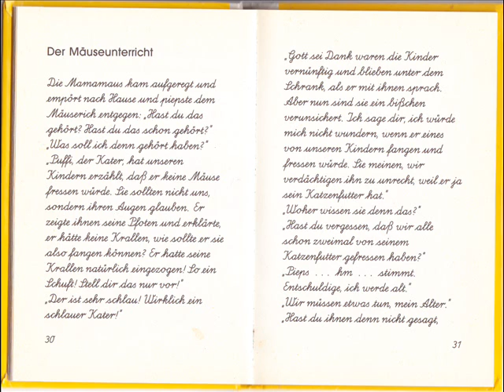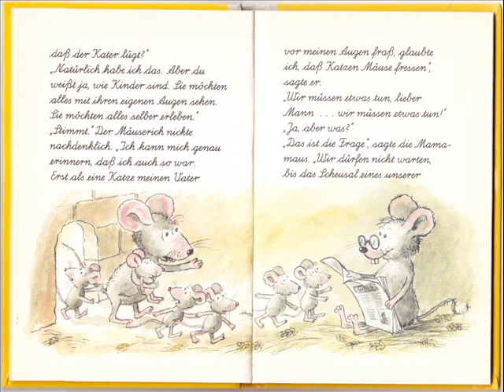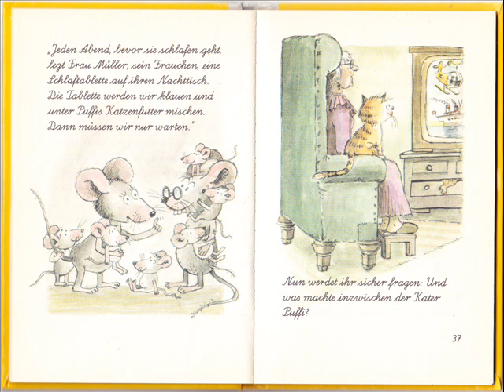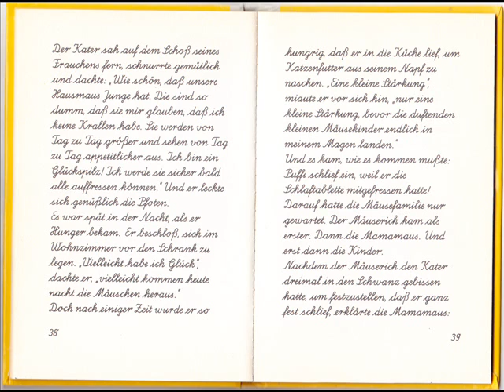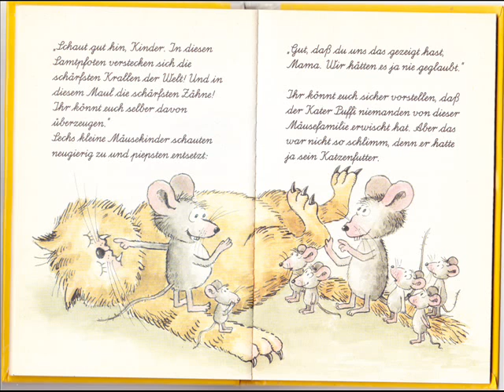Der Mäuseunterricht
Dimiter Inkiow,
gelesen von Safira